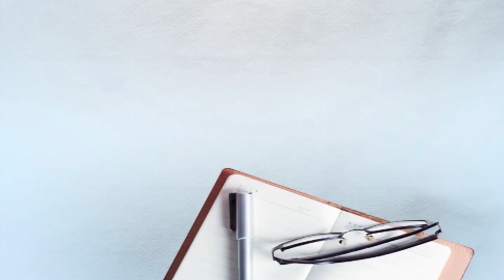ਪੰਜਾਬ ਦੀ ਬਾਰ ਐਸੋਸੀਏਸ਼ਨ ਦੇ ਵਕੀਲਾਂ ਤੋਂ ਸੁਣੋ ਕੇਂਦਰ ਨੇ ਕਿਸ ਹੱਦ ਤੱਕ ਉਲੰਘਣਾ ਕਰਕੇ ਬਣਾਏ ਖੇਤੀ ਕਨੂੰਨ